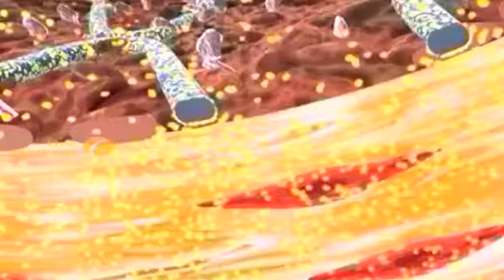3D Medical illustration